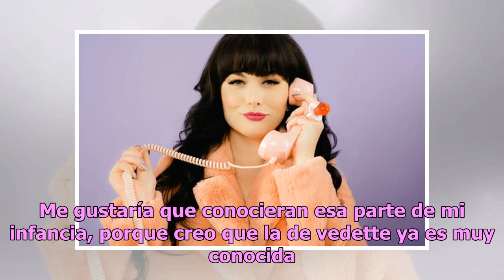Lyn May aparecerá desnuda en bioserie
Lyn May aparecerá "desnuda" en una bioserie que producirá Sony durante 2019.  La vedette mexicana contará su vida y hablará sobre sus orígenes e incursión en el mundo del espectáculo. La información se da en distintos portales de noticias. Acerca del contenido, se habla también de que Lyn May contar...